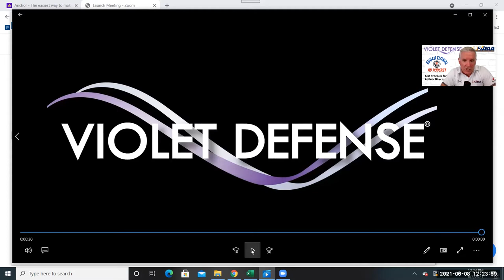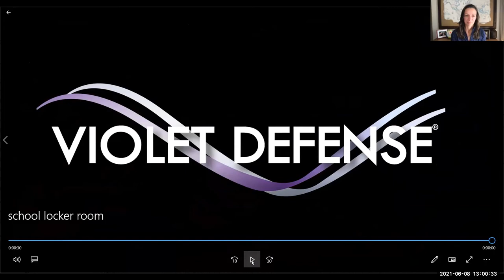Vol. 2 Episode #61 Lina Taylor, Olympic Athlete and Founder of CLOSE the Gap Leadership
Today's Episode is a WOW! We get to visit with Lina Taylor, a 2 time Olympic Athlete who is the founder of CLOSE the Gap Leadership.  Lina Combinines her strong business acumen with the high performance principles of an elite athlete, to allow her to deliver impactful virtual team building presentations and leadership training for schools, teams, and businesses.  Lina shares her incredible story of growing up in Communist Bulgaria, earning an NCAA scholarship, going into the business world, and then returning to athletics and competing in two consecutive Olympics!  You're really going to like this episode of The Educational AD Podcast!